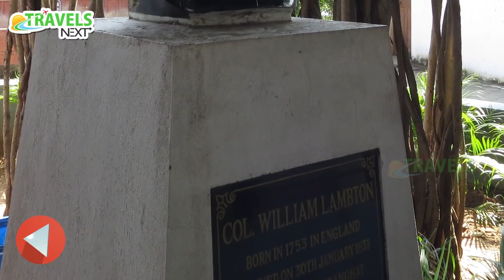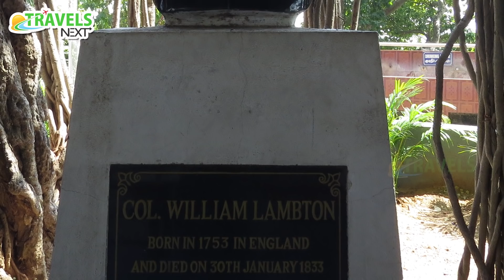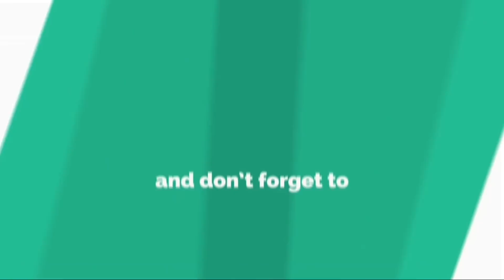கர்ப்பிணி தோற்றத்தில் கன்னிமேரி வீற்றிருக்கும் அதிசய தேவாலயம் | TRAVELS NEXT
கர்ப்பிணி தோற்றத்தில் கன்னிமேரி வீற்றிருக்கும் அதிசய தேவாலயம்

'டிராவல்ஸ் நெக்ஸ்ட்' - நண்பர்களுக்கு இனிய கிருஸ்துமஸ் வாழ்த்துக்களை தெரிவித்துக்கொள்கிறது. கிருஸ்துவர்களில் சிலர் மட்டுமே மேரி மாதாவை வழிபடுவார்கள். அப்படி வழிபாடும் இடங்களில் கூட மேரிமாதா கையில் இயேசுவை குழந்தையாக தூக்கி வைத்திருப்பதுபோல்தான் சிலை அமைத்திருப்பார்கள். ஆனால், இந்த தேவாலயத்தில் மட்டும் கன்னி மேரி கர்ப்பிணி தோற்றத்தில் காட்சியளிக்கிறார். இந்த அதிசய தேவாலயம் பற்றியும், அது அமைந்திருக்கும் இடத்தின் புனித வரலாறு பற்றியும், அதன் பின் அங்கு வந்த வெள்ளையர்கள் மேற்கொண்ட வரலாற்று சிறப்புமிக்க பணி பற்றியும் விரிவாக அலசுகிறது இந்தக் காணொளி. அதோடு இந்த இடம் சுற்றுலாவில் எப்படி புகழ் பெற்று விளங்குகிறது என்பதையும் சொல்கிறது.

இந்தக் காணொலியை வரி வடிவமாக எங்களது வலைத்தளத்தில் வாசிக்கலாம்.